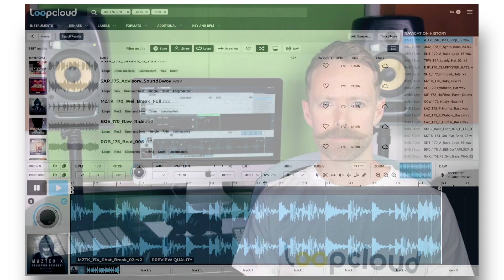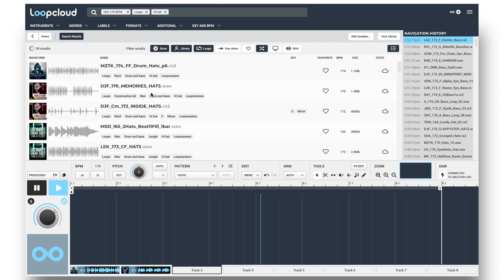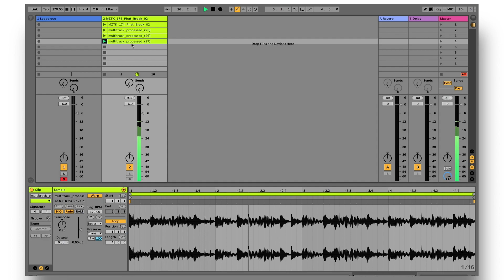Multitrack - Loopcloud 5 Tutorial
A huge addition to Loopcloud 5 is multitrack mode. Explore how you can use up to 8 samples all stacked up with their own independent patterns and effect settings to inspire complex and original grooves.

Loopcloud 5 inspires the next evolution in music production. With plugin instruments, effects and cloud storage, Loopcloud release their biggest update ever.

Inspiring originality
The software will help producers create original sounds - faster than ever. The latest release includes two new plugin instruments: Loopcloud Drum and Loopcloud Play. These collections contain thousands of sounds and instruments which have been curated by top artists and exclusive labels.

Loopcloud’s brand new interface has a compact view, ideal for split-screen use. The updated software allows users to search for sounds whilst they work - without breaking their flow. They can also try out effects and edits on samples whilst auditioning them. Importantly, they can do it before purchasing.

All Artist, Studio and Professional users will have storage space within the system, saving valuable space on their hard drives. The producer’s entire sound collection can be tagged along with the rest of Loopmasters’ extensive catalogue. Every sound they need - all in one place.

A browser-based version of Loopcloud is also now available which allows users to log in from anywhere.

About Loopcloud
Loopcloud gives artists the power to be original. The revolutionary app and plugin lets producers slice, edit and pitch millions of samples. They can also audition loops, making crucial edits in real-time. Musicians can organise and analyse their own sample collections, alongside sounds by Loopmasters and their partners. Importantly, these features allow producers to do everything in one place - the music never has to stop. This software is designed to make writer’s block a thing of the past. With Loopcloud, everything is possible.